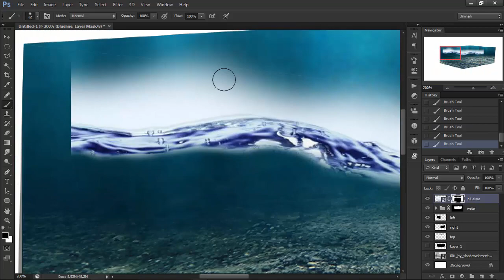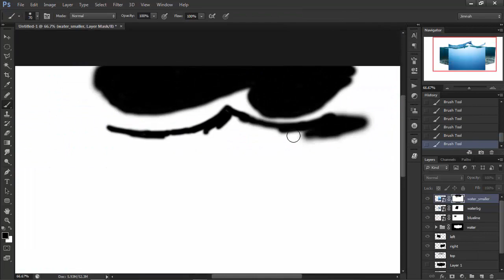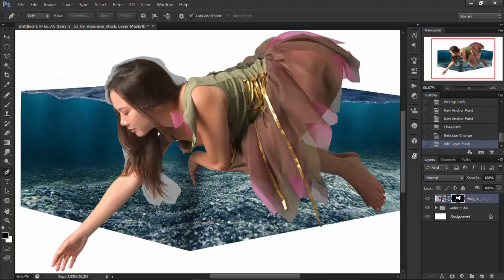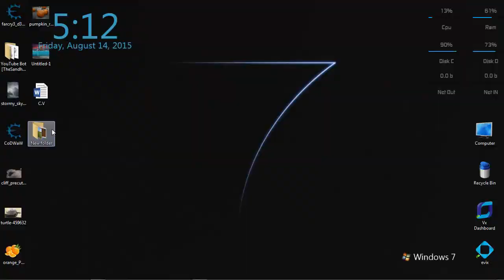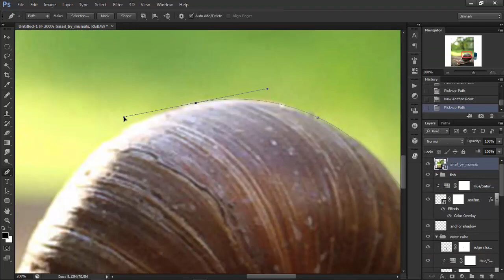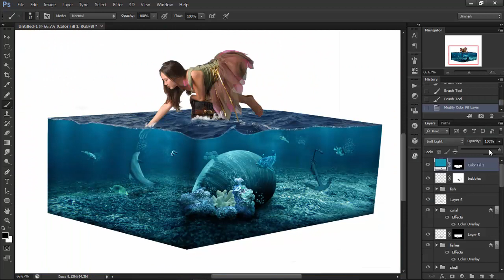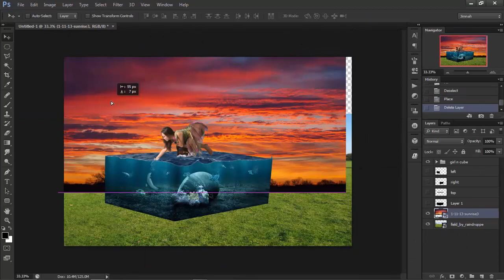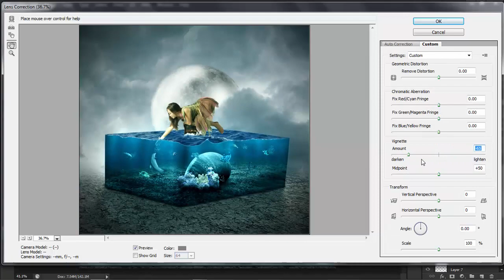The Lost Aquarium - Surreal Photo Manipulation in Photoshop (Speed Art)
The Lost Aquarium Surreal Photo Manipulation in Photoshop CS6